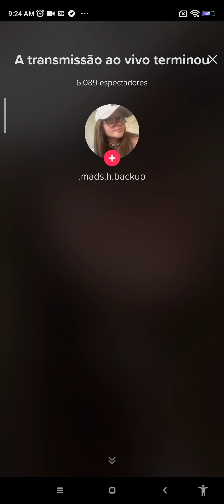my outfit for the park and friends